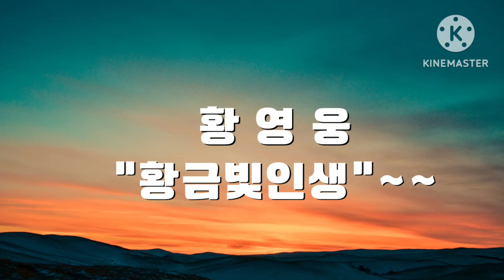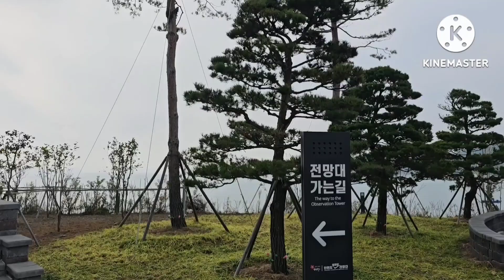황영웅 "황금빛인생"~~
*보령해저터널,원산도,원산안면대교~~